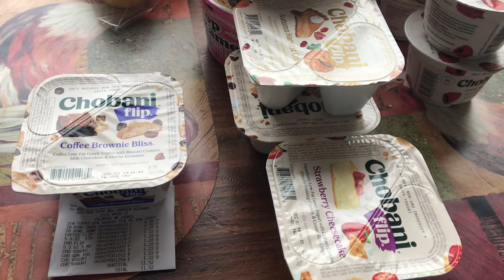Walmart Ibotta couponing haul